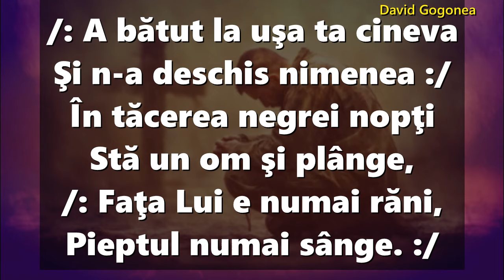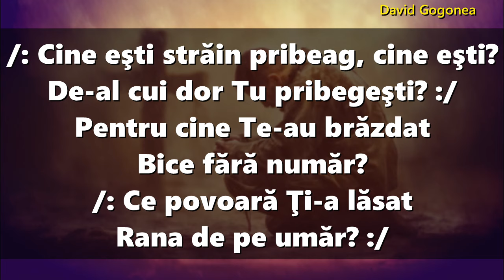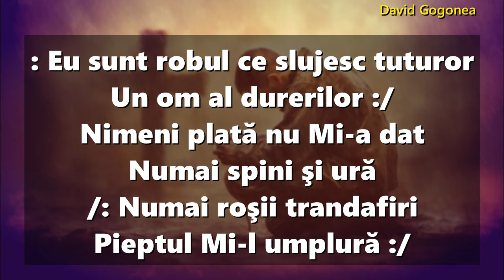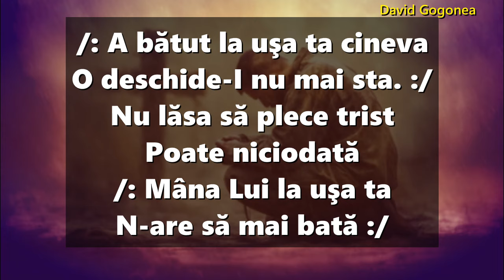DOINA - NEGATIV // A BATUT LA USA TA CINEVA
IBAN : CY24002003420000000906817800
SWIFT : BCYPCY2N  ( Cipru - David Gogonea )

✔️ - Daca ai cantari si vrei sa le mixezi,suna-ma,te pot ajuta
✔️ - Chiar daca este inregistrat cu telefonul eu iti pot mixa
✔️ - Daca ai filmat un eveniment crestin si nu l-ai publicat,trimitemi-l

©️ 📀 𝓪𝓫𝓸𝓷𝓪𝓽𝓲-𝓿𝓪!
a💖🙏👉 💯🎤🎼🎸🎧🎹🎵🥁🎚🎻🙏🙏🙏🌠 ✔️ “🔔”❄️❌🔴🌷🎷🔥📱(𝑶𝒇𝒇𝒊𝒄𝒊𝒂𝒍 𝑽𝒊𝒅𝒆𝒐) 🌀

©️David Gogonea